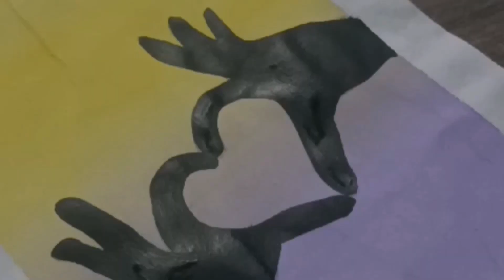shocking gifts alert now😱⚠️⚠️artist